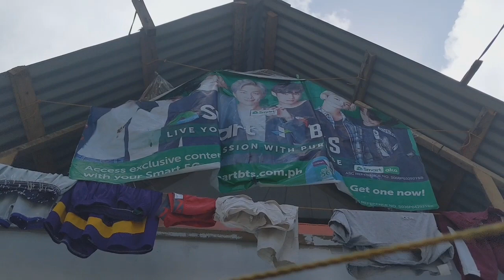NAGSUMBONG SI NANAY JURITA😱😱